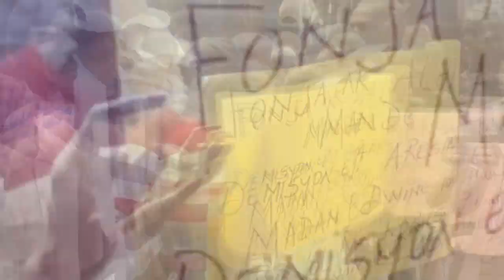Flash- San filtè yon bra DWAT Jovenel vin ak prèv ki avili Ariel nan touye Jovenel | Dosye 400 Mawoz